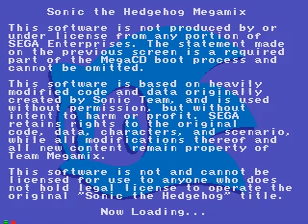Sonic Megamix classic mode TAS WIP-2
A little more progress in this just for fun run.